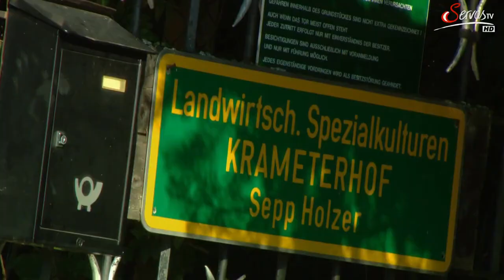Sepp Holzer DoCu Permaculture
Sepp Holzer DoCu
permacultura,
huerto,
huerta,
plantar,
como plantar,
semillas,
bosques comestibles,
bosques de alimento,